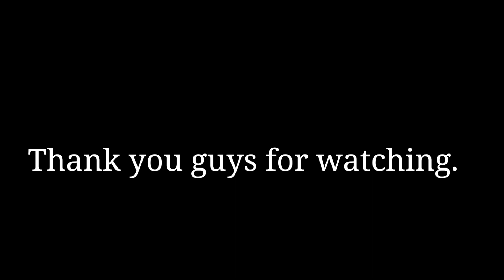Grassland- Beautiful place in Assam😍| Suman Rajvanshi Vlogs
Hello people welcome to my new video, If you enjoyed watching this video please like share comment and subscribe press the bell icon to get instant notification of my new videos.